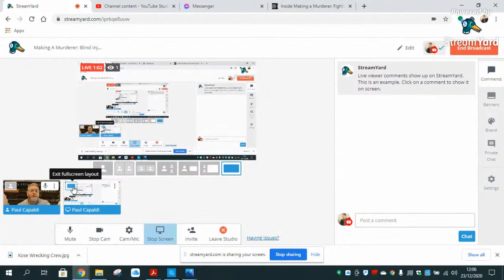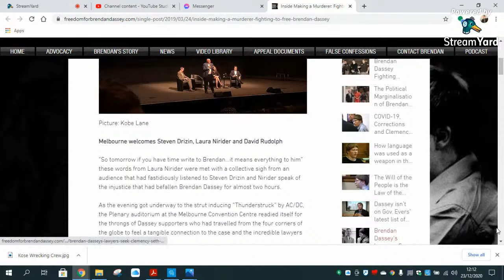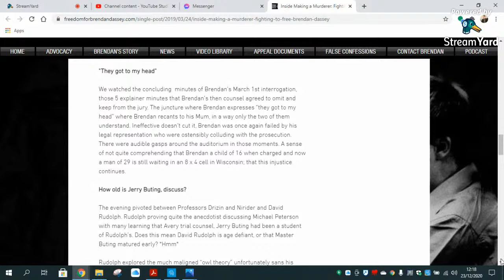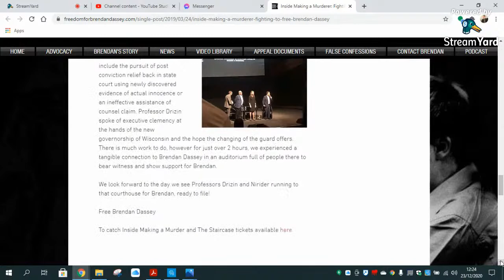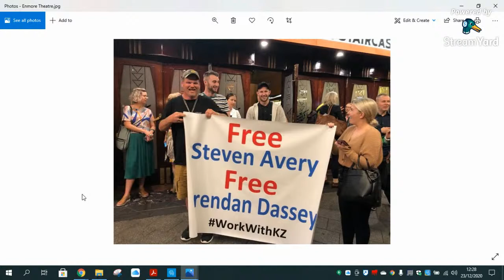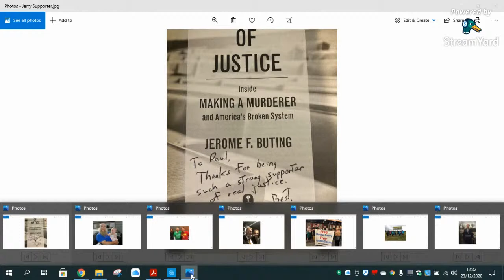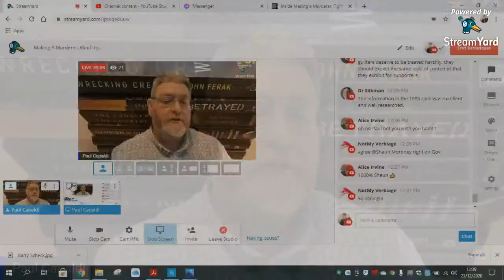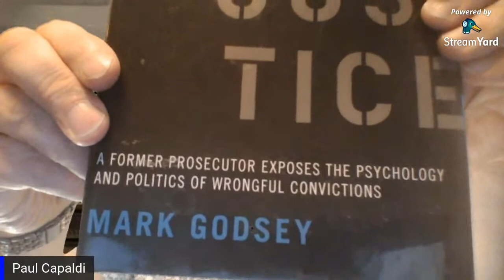Making A Murderer: Blind Injustice: Wrongful Convictions: How To Get Informed